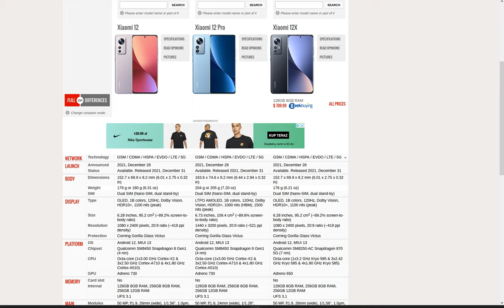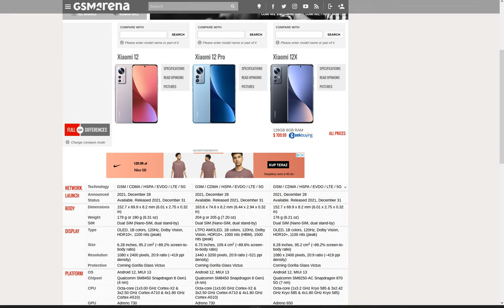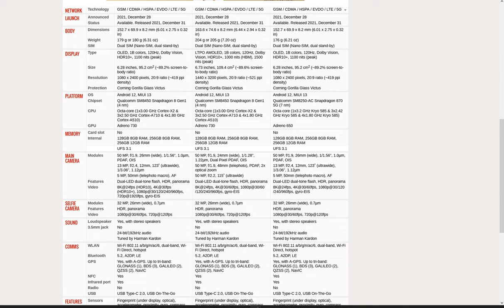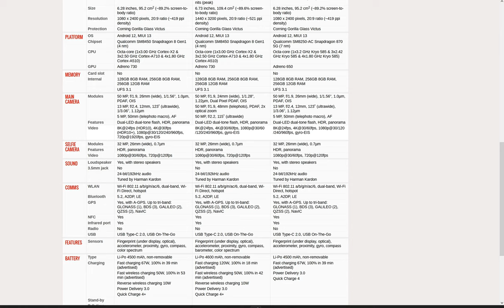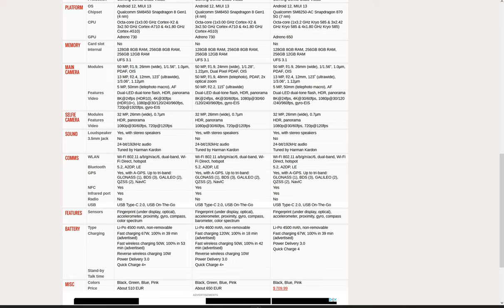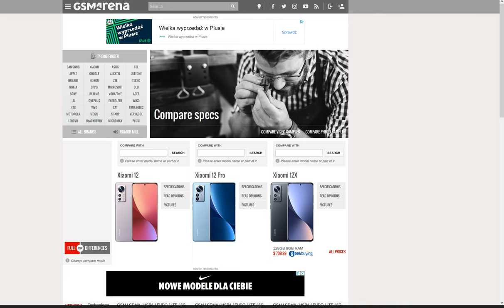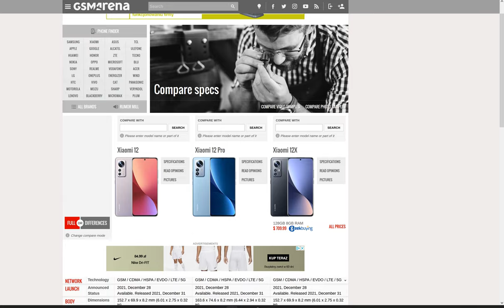Xiaomi Mi 12 Pro